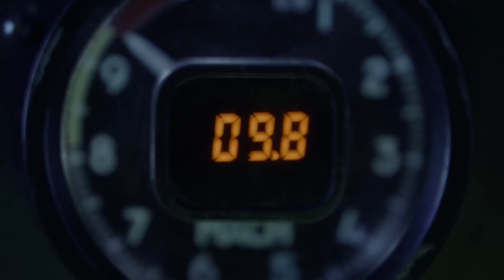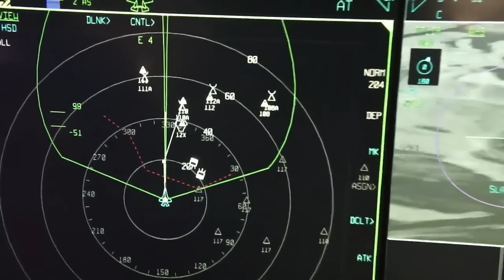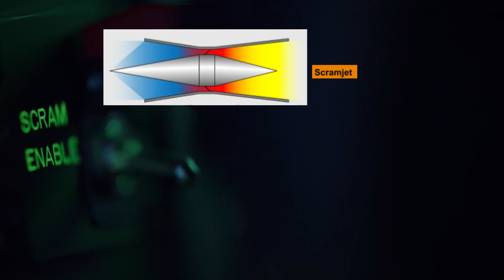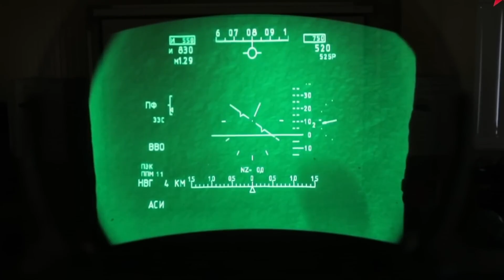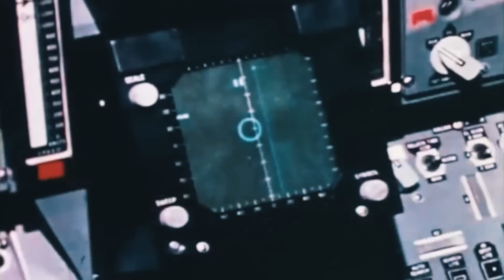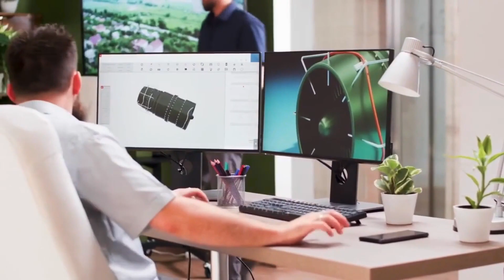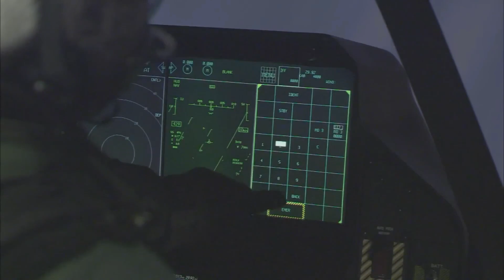MiG-41 vs. SR-72: The Hypersonic Showdown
Get ready for the ultimate hypersonic showdown! In this video, we're pitting the Russian MiG-41 stealth interceptor against the Lockheed Martin SR-72, a top-secret US aircraft capable of reaching mind-boggling speeds of Mach 6. Which aircraft will come out on top? The MiG-41, with its advanced stealth capabilities and cutting-edge technology, or the SR-72, with its unprecedented speed and agility? Join us as we dive into the world of military aviation and explore the latest developments in fighter jet technology. From the F-22 Raptor to the latest Russian and US military news, we've got you covered. So, buckle up and get ready to take to the skies with us!